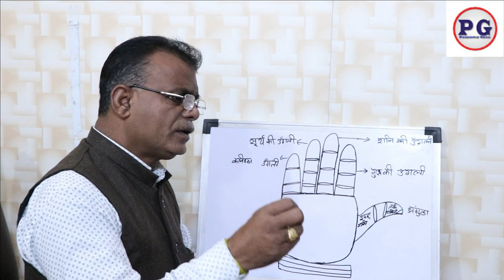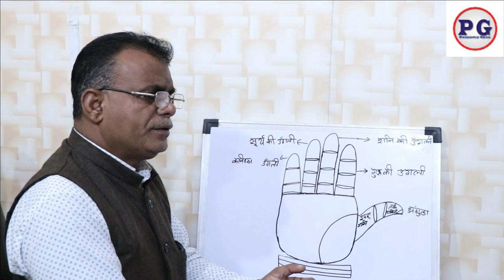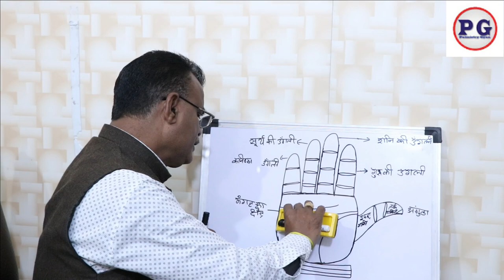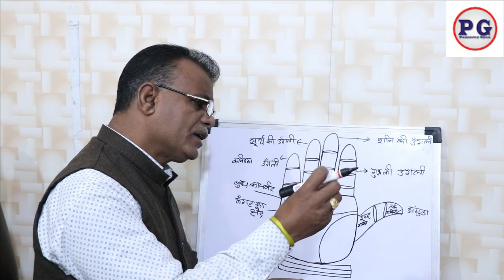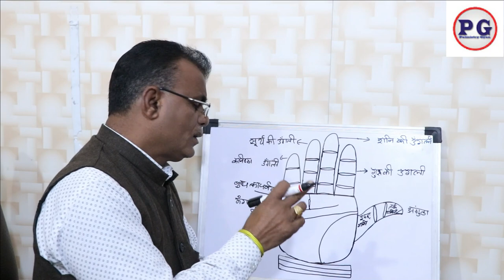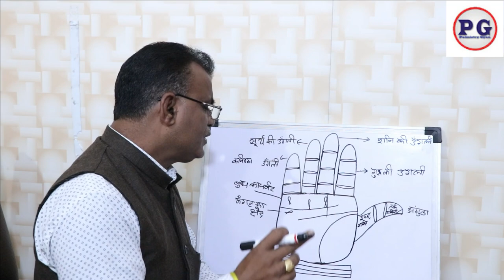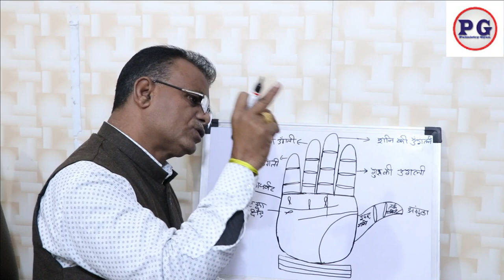हस्तरेखा में मछली का चिन्ह सौभाग्यशाली बनाता है भाग -1 | Best Palm reader in Chandigarh | 9988460713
हस्तरेखा में मछली का चिन्ह सौभाग्यशाली बनाता है भाग -1
palmistry lines
palmistry reading
indian palmistry
palmistry money line
palmistry basics

palmistry online
learn palmistry
palmistry app
palmistry children
cheiro palmistry
palmistry money triangle
hand palmistry
head line in palmistry
palmistry books